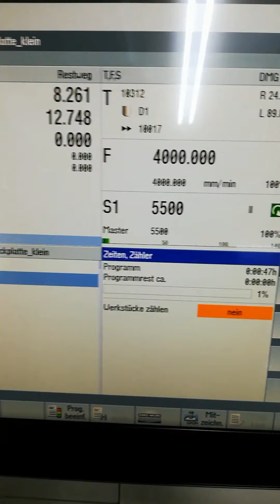5 axis machining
Programmed and machined by

CNC-Bearbeitung Donner
Nassachtalstraße 260
73066 Uhingen

Software: hyperMILL
Machine: DMGMORI DMU 50 3rd